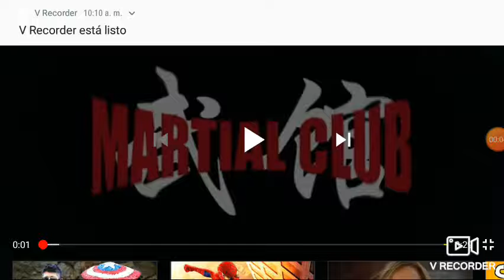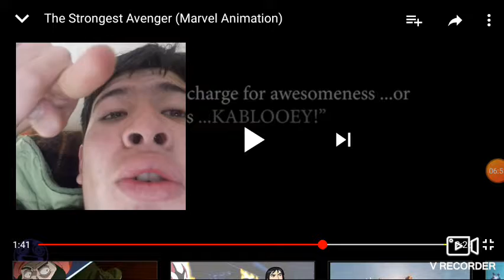Avengers edgame kung fu y avengers edgame con kung fu panda de fox y disney